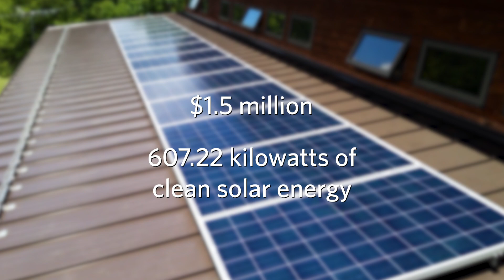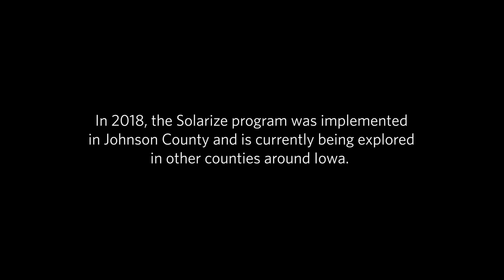Solarize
You’ve probably heard of solar power and solar panels, but have you heard about what people are doing to Solarize? In 2017, 104 homeowners in Linn County Iowa used group buying power to negotiate significant savings on installing solar panels. Known as a solar group buy, or Solarize program, this market driven model is growing across the Midwest.

Solarize - Cedar Rapids and Linn County